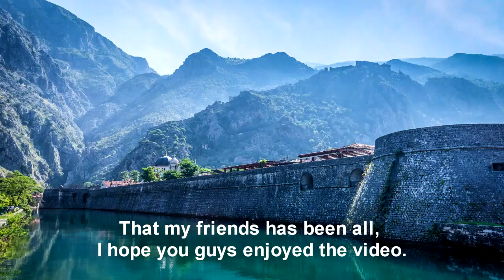Montenegro - Country review by [Slavic Affairs]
1. Montenegrin Anthem "Oj, svijetla majska zoro" / "Ој, свијетла мајска зоро"

Montenegro country review about it's history, sights, traditional cuisine and language. Enjoy the video!